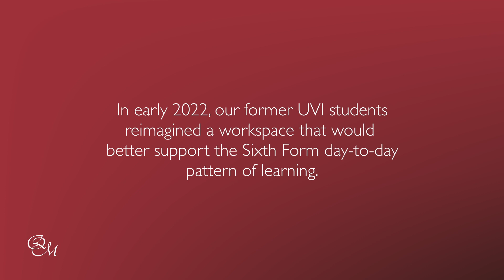The 2022 Room | Sixth Form Study Space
During the 2022 summer holidays, the Estates Team began work on our new Sixth Form study centre. After countless hours of hard work, The 2022 Room is now complete.

We are pleased to show you the first glimpse of this brand-new workspace which will bring great benefit to all current and future Sixth Formers at QM.

This project was made possible thanks to the incredible generosity of our donors, the talent and dedication of our Estates Team, and the vision of the UVI Class of 2022, whose legacy will remain for all current and future Sixth Formers at QM.